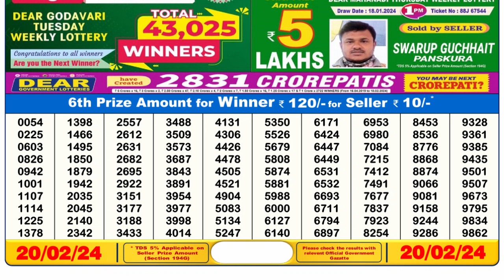🔴 Lottery Sambad Live 06:00pm 20/02/24 Day Nagaland State Dear Lottery Result Pdf Download